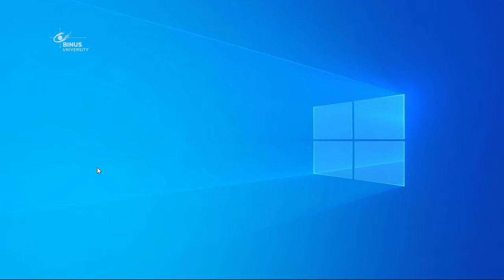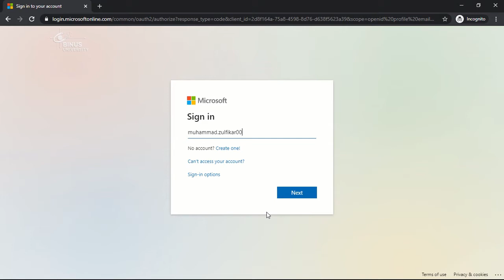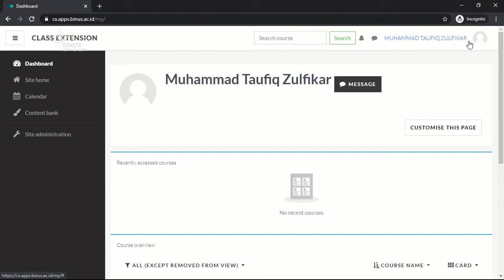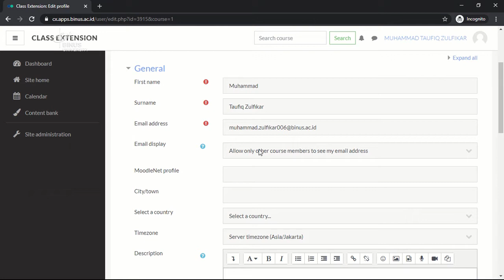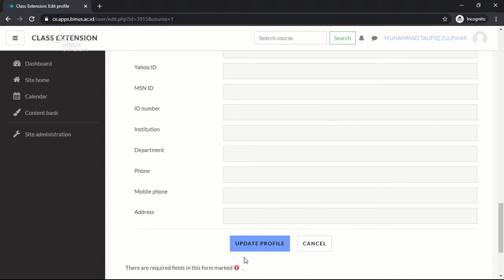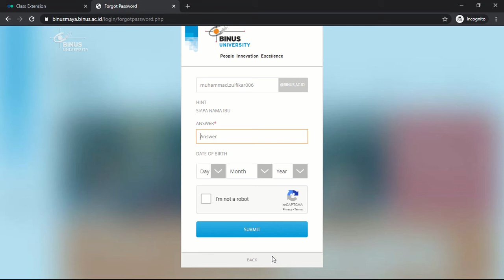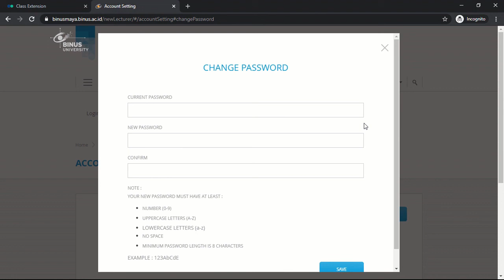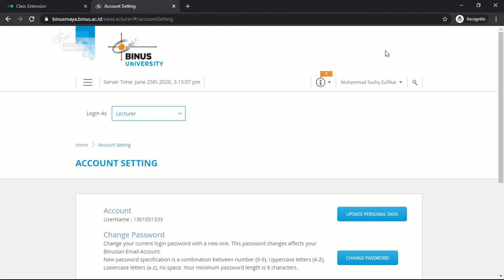Cara Login, logout, ganti profil, lupa password dan ganti password di website class extension